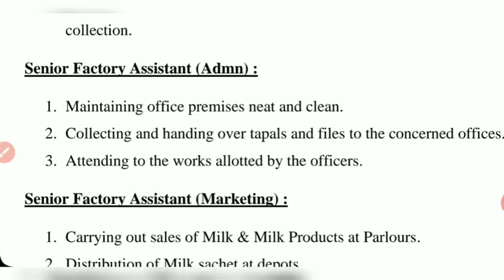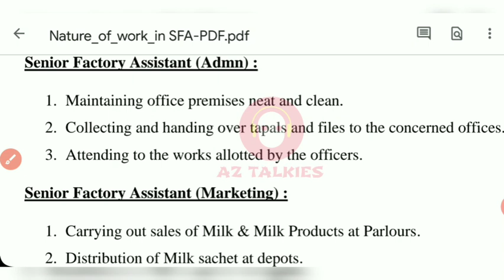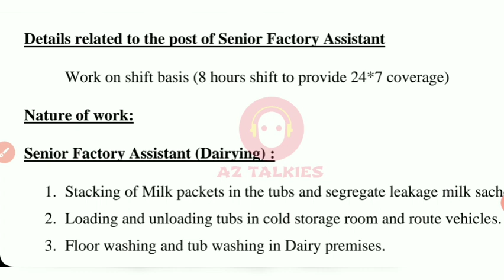Aavin senior factory assistant administration job nature || AZ Talkies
Hai friends here is your senior factory assistant admin job nature
Plz do watch